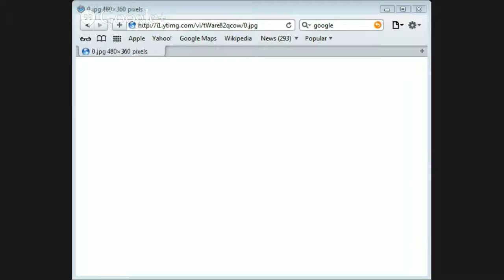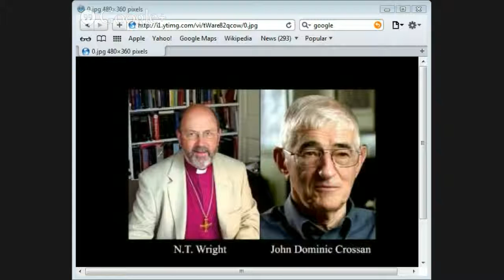John Dominic Crossan and N. T. Wright on The Resurrection of Jesus by Jason Burns p9